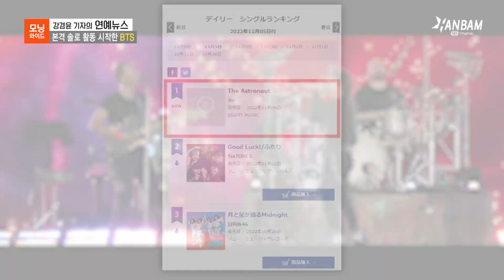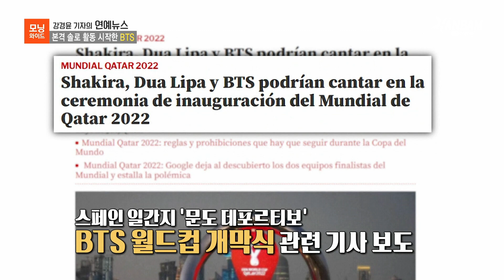[한밤 NOW] 전세계 레전드들의 만남! 쉴틈없는 방탄소년단의 솔로 활동💜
지난달 열린 부산 공연을 끝으로 본격적인 솔로 활동을 시작한 방탄소년단!

콜드플레이와 협업한 진의 솔로곡 'The Astronaut'부터
퍼렐 윌리엄스와 작업한 솔로 앨범 발매를 앞둔 RM의 속깊은 인터뷰까지 살펴봅니다🎤